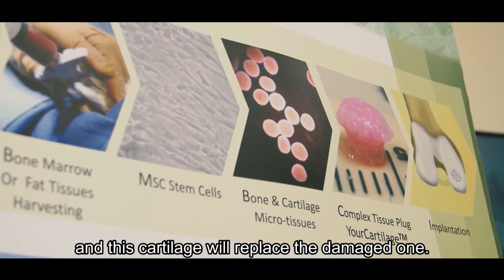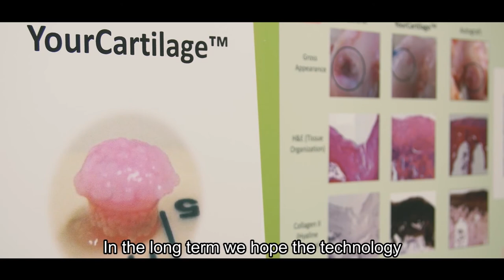New Cartilage Regeneration Technology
HKU biomedical engineers are developing leading cartilage regeneration technology to grow cartilage tissues using the patient's own adult stem cells for replacement of damaged cartilage.